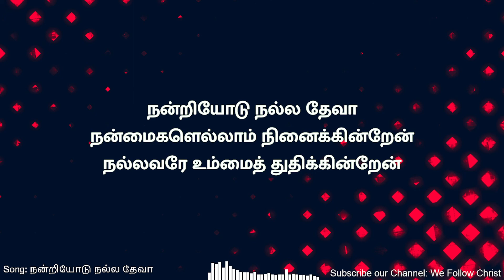Nandriyodu Nalla Deva | Tamil Christian Song Lyrical Video | Ps. Johnsam Joyson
Song lyrical video for famous tamil christian songs

நன்றியோடு நல்ல தேவா by Johnsam Joyson